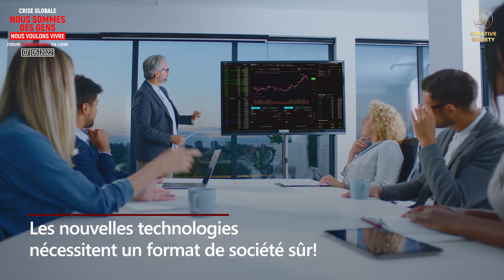Vous mangez du plastique chaque jour. Comment l'arrêter ?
🆘 Nous jetons 300 millions de tonnes de déchets plastiques chaque année. Le plastique est déjà partout : dans notre nourriture, dans l'eau et en nous !

❓ Acceptez-vous de manger de la nourriture avec des microplastiques ?

♻️ Il existe des technologies de recyclage américaines et tchèques sûres, mais pourquoi ne servent-elles pas les gens ?

❗ Il n'est pas rentable de s'engager dans le recyclage dans un format consumériste. Les nouvelles technologies nécessitent un format de société sûr - le format créateur !

📣 Ta voix est importante. C'est ta décision qui peut sauver ta vie et celle des autres ! Viens au Forum international en ligne « Crise globale. Nous sommes des gens. Nous voulons vivre » le 7 mai 2022. Parle à tout le monde de ce forum !

➡️ Crise globale. Nous sommes les gens. Nous voulons vivre | Bande-annonce officielle du forum international :

➡️ ️ Conférence internationale en ligne « Crise globale. Le temps de la vérité » avec interprétation simultanée en 100 langues du monde

➡️ Diffusion sur YouTube de la conférence en ligne « Crise globale. Le temps de la vérité » en français